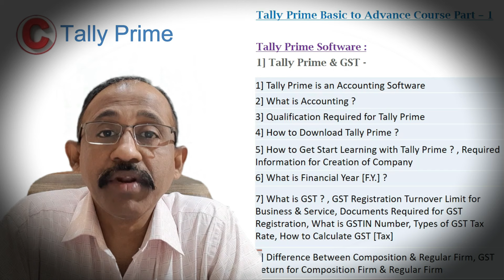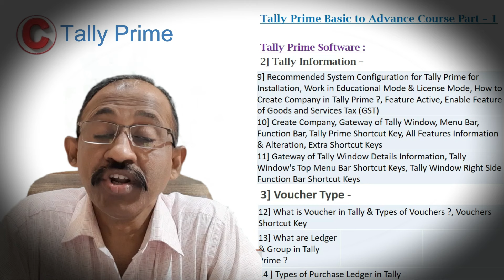Ad TallyPrime बेसिक ते ऍडव्हान्स कोर्स पार्ट - 1 ( अकाउंटंट बनू या ! ) Add.M-1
C. N. Sakhare & Co.
Marathi Channel

एक वर्षापासून सुरू असलेला कोर्स
बेसिक ते ऍडव्हान्स कोर्स पार्ट - 1 ( अकाउंटंट बनू या ! )

1] पहिल्या दहा व्हिडिओमध्ये बुक्स ऑफ अकाउंट प्रमाणे सविस्तर बेसिक अकाउंट ची कन्सेप्ट उदाहरण सह.

2] टेली प्राईम सॉफ्टवेअर सोबत जीएसटीची सविस्तर माहिती आणि  त्यानंतर  प्रॅक्टिसला सुरुवात.
मराठीमध्ये 52 व्हिडिओ आतापर्यंत पूर्ण.

हिंदीमध्ये सुद्धा व्हिडिओ
C. N. Sakharre & Sons
Hindi Channel

3] टेली प्राईम सॉफ्टवेअरच्या लायसन आणि एज्युकेशन मोड मध्ये सुद्धा प्रॅक्टिस करू शकतात.

4] वरील पीडीएफ लिंक डाऊनलोड करून प्रॅक्टिस करू या !  प्रॅक्टिस करताना अडचण आल्यास व्हिडिओ मधील प्रत्येक इंट्री सविस्तर पाहून प्रॅक्टिस करू शकतात.

5] आजच्या व्हिडिओमध्ये जीएसटी असलेल्या मालाची बाहेरील स्टेट मध्ये विक्री झाल्यावर त्याची इंट्री कशी करावी याची प्रॅक्टिसला सुरुवात

6] अजून हा कोर्स पूर्ण होण्याकरिता जवळ-जवळ अंदाजे शंभरपेक्षा जास्त व्हिडिओ होऊ शकतात.

Chandrashekhar Nandkumar Sakhare
B. Com (Accountant)
Income Tax Department
Reg. No. S-5/37/2005-06
Sales Tax Practitioners M-10123
Address - Flat No. 20, 1st Floor, Rushikesh Plaza Apartment,
Rathachakra Chowk, Opp. HDFC Bank, Indira Nagar, Nashik - 422009.